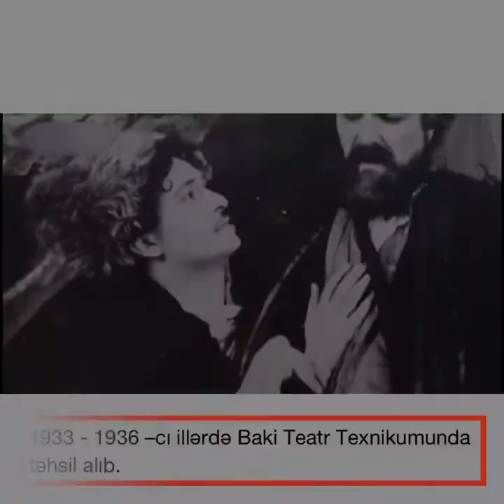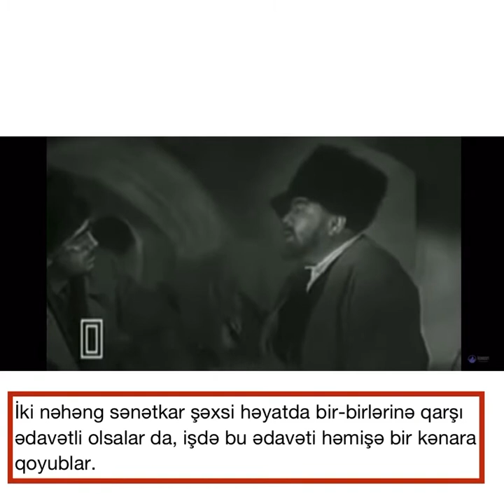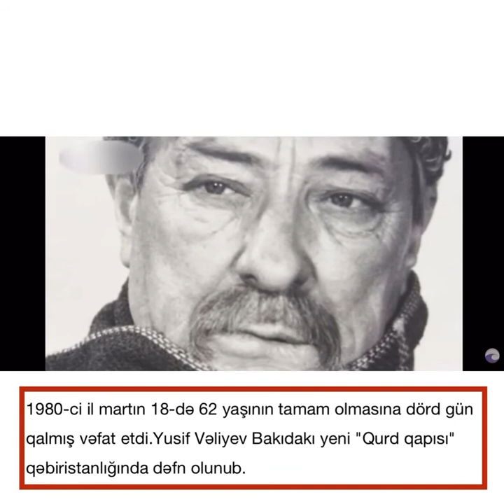"Aktyor Yusif Vəliyev" Abşeron MKS-in Elektron Şöbəsi